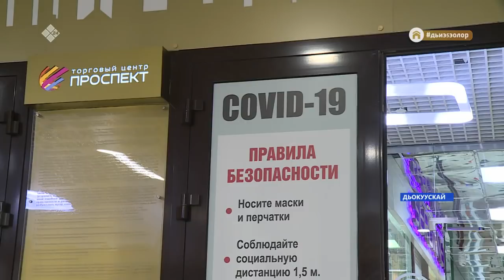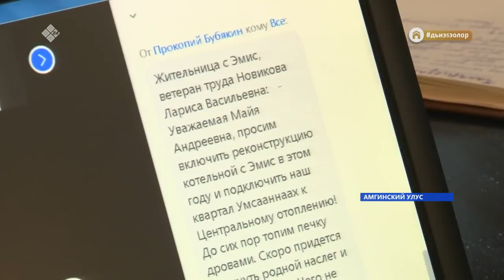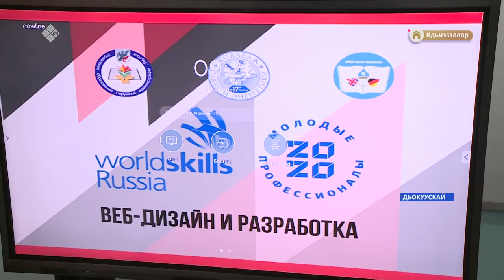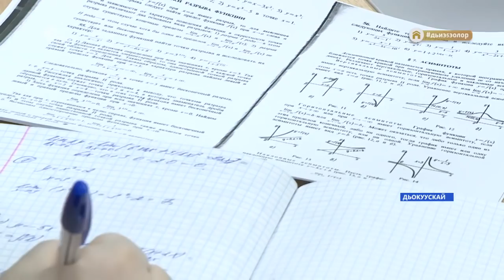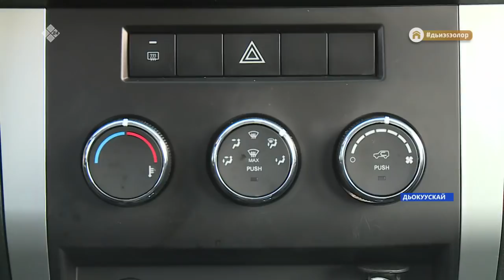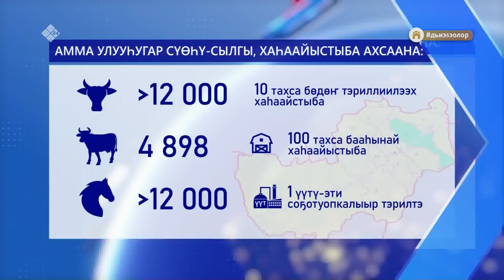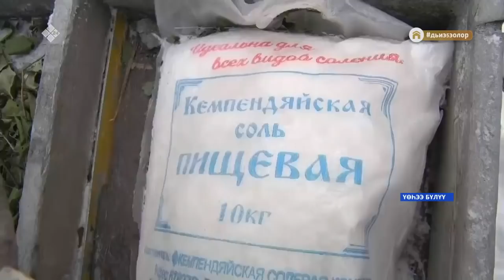Күнтэн күн. «Саха сирэ» информационнай биэрии. Олунньу 20 күнэ.